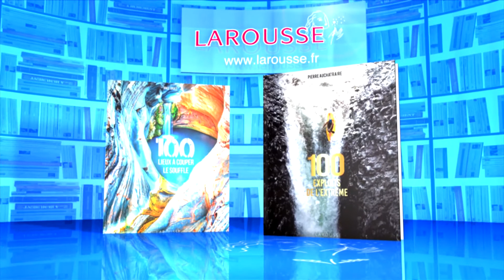QPUC - Neuf points gagnants - 25-06-2018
Revivez l'épreuve du neuf points gagnants du 25  juin 2018